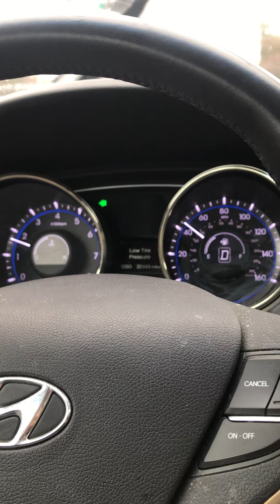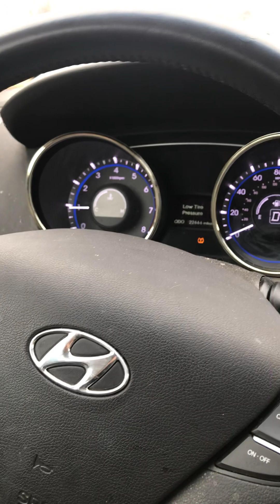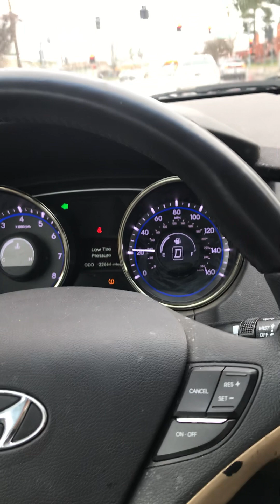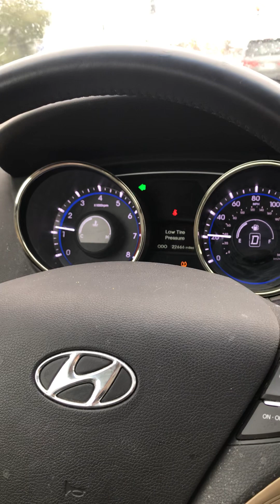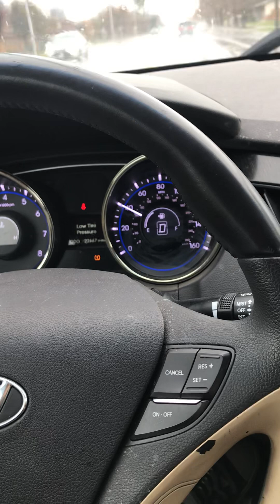The ugly truth of growing old